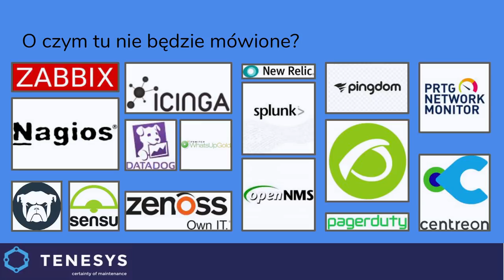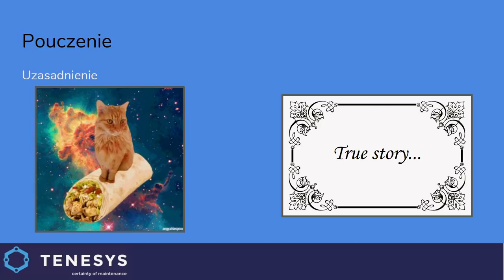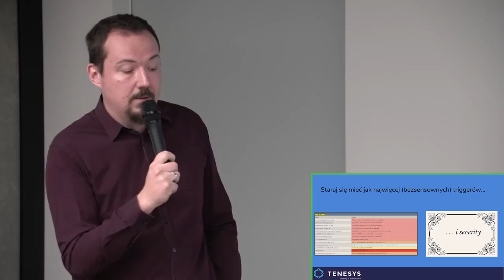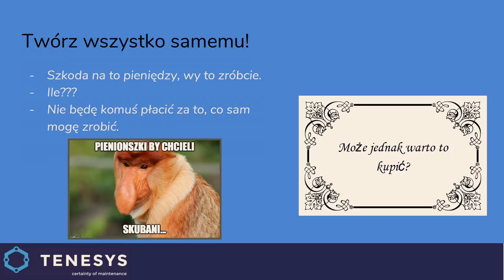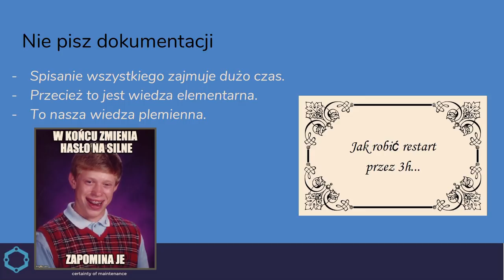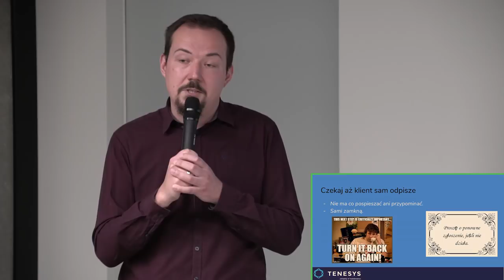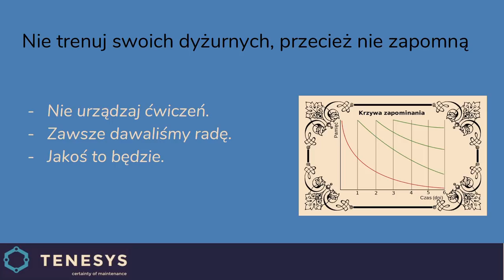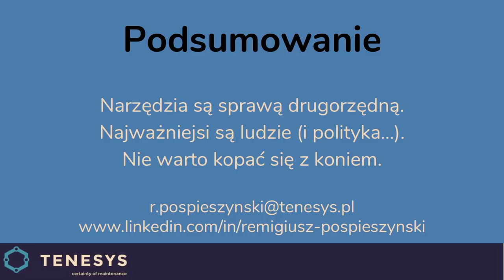[#149] Monitoring? Lubię to! - Remigiusz Pospieszyński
Nagranie z SysOps/DevOps MeetUp Poznań #8 z dn. 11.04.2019 r.

Trendu rozrostu infrastruktury nie da się zatrzymać. Każdego dnia uruchamiamy nowe VMki, fizyki czy endpointy. Każdą maszynę musimy obserwować, ale trzeba to robić z głową. Podczas prelekcji Remigiusz omówi najlepsze praktyki dotyczące monitoringu, opowie co robić, a czego absolutnie nie robić. Jednocześnie przypomni, że na końcu każdego systemu znajduje się człowiek i to on jest najczęściej najsłabszym jego ogniwem.